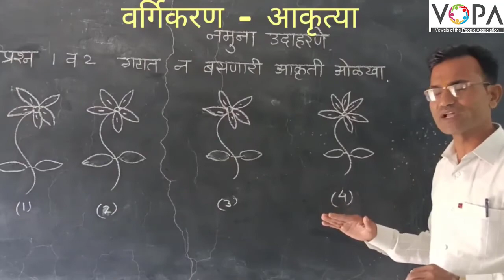८ वी । शिष्यवृत्ती । बुद्धिमता । वर्गीकरण । आकृत्या । V3 । V-School